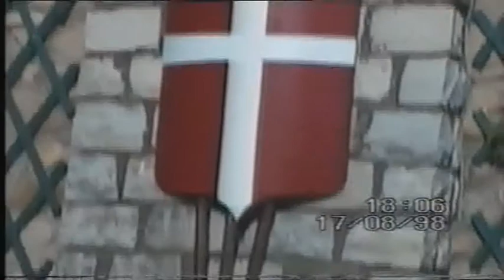06 DRAGUIGNAN LE VAR ON NAGE ET ON VISITE L'EGLISE DE LA DRAGUIGNAN AOUT 1998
LE VAR-DRAGUIGNAN ET ON NAGE ENCORE ET ENCORE.
VISITE A L'EGLISE DE DRAGUIGNAN QUI CONTIENT UN VILLAGE MINIATURE EXTRAORDINAIRE FAITE DEPUIS DES SIECLE ET RENOVER AVEC L'ARRIVER DE L'ELECTRICITE.